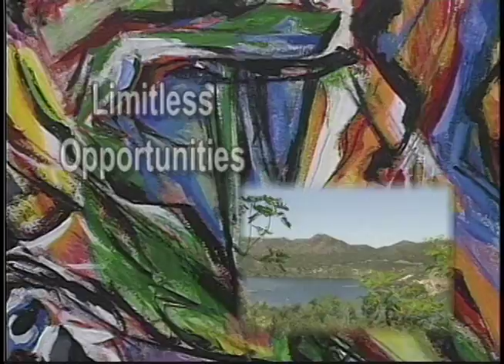(1st five minutes) The Arts Mean Business - Escondido Promo (1999)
Part of downtown Escondido's revitalization program. This video was instrumental in attracting the Mingei Museum among others to downtown. The footage was shot in 1999, all on Betacam SP by cameraman Patrick Rea. It premiered during a special showing at the California Center for the Arts, Escondido. Edited for time. Produced by Blue Sky Media.